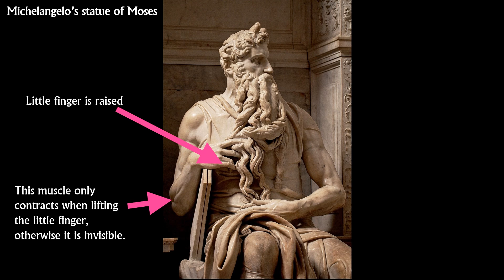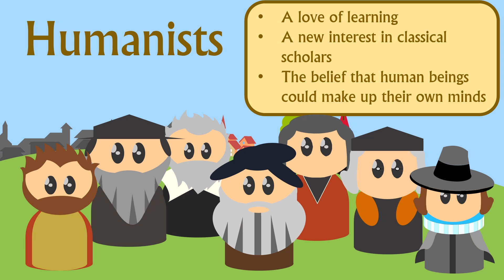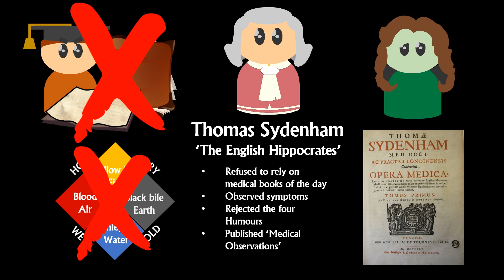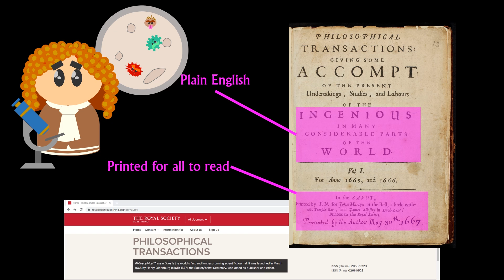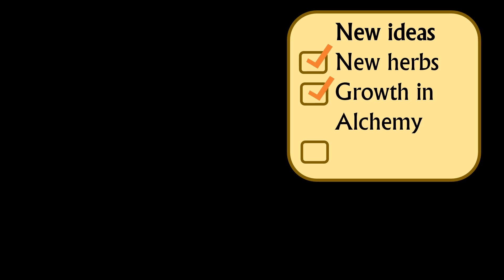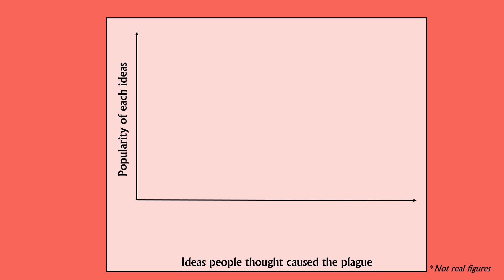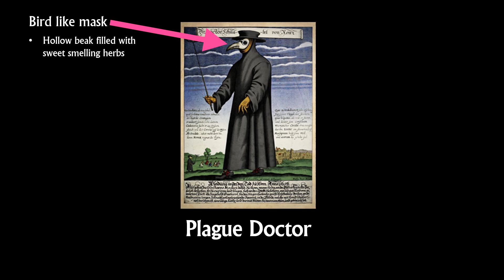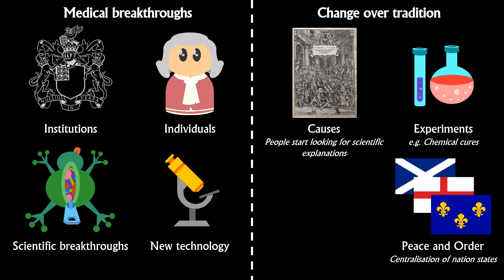Renaissance Medicine c1500 - c1700 (2/5)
Plague doctors, microscopes and syphilis! It’s Renaissance Medicine. This video covers the period called the Medical Renaissance in England c1500 – c1700 by the Edexcel exam board. Though it’s useful for all students of history as well anyone with a thirst for knowledge. This is the second episode in a series of five. The next one, on 18th and 19th century medicine, will be out soon. ish. I hope.

Bibliography:
Leonard, A. et al, Medicine through time, c1250-present Edexcel GCSE (9-1),  Pearson Education Limited 2016
Dawson, I. Medicine Through Time c. 1250 - present Hodder Education 2020
Murphy, D. et al, England 1485 – 1603, Collins Educational 1999